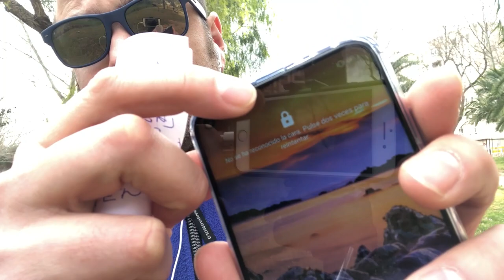HONOR VIEW 20 RESPONDIENDO PREGUNTAS E IMPRESIONES FINALES☠️☠️☠️☠️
Taringa: geekstv